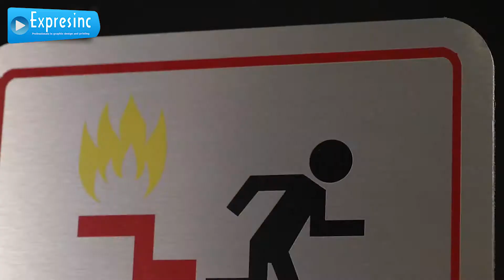Aluminum Sandwich Board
Our Aluminum Prints are printed on 0.045” thick panels and printed using dye-sublimation on a white gloss surface. This process results in outstanding image clarity and vibrancy along with excellent detail and resolution. Aluminum Prints are also extremely durable, offering scratch and abrasion resistance. Available easel stands and wall mount options are sold separately.